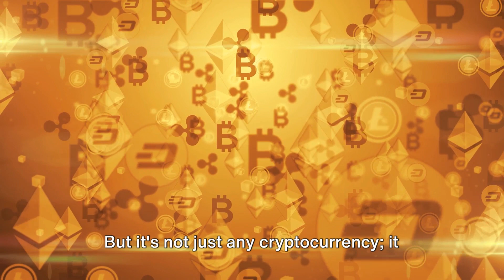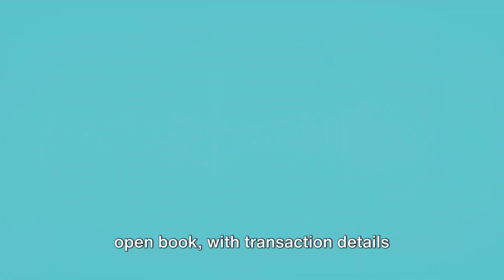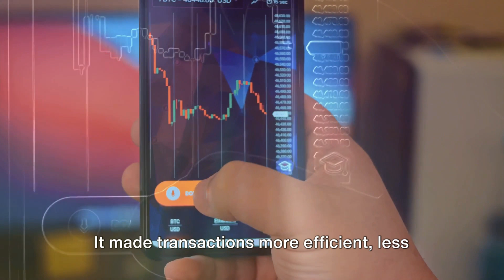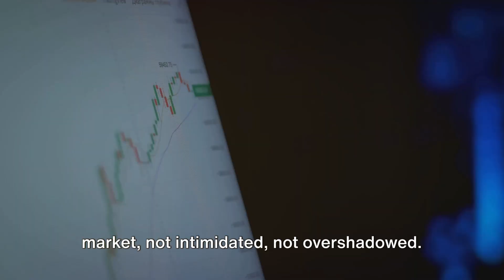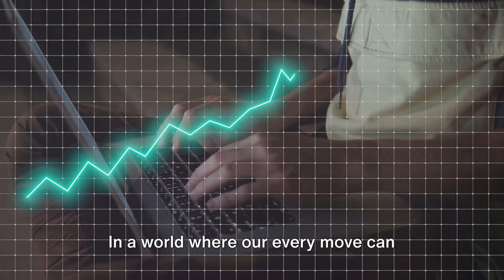The Zcash Era: Cryptocurrency Redefined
🔒 Dive deep into the world of Zcash, a groundbreaking privacy-focused cryptocurrency, with Fourth Industrial Avenue! In 'The Evolution of Zcash,' we explore how this unique digital currency emerged from the Zerocoin project to become a leader in crypto privacy.

Uncover the secrets behind Zcash's innovative technology, like zk-SNARKs, and how it ensures transaction privacy like no other. From its inception to major updates and its current standing in the competitive crypto market, we're unpacking it all. 🌐💰

Whether you're a seasoned crypto enthusiast or new to the world of digital currencies, this video is your guide to understanding the importance of privacy in the blockchain era and how Zcash is pioneering this front.